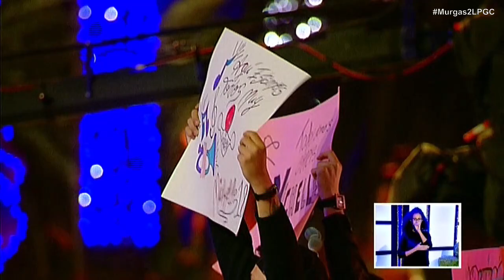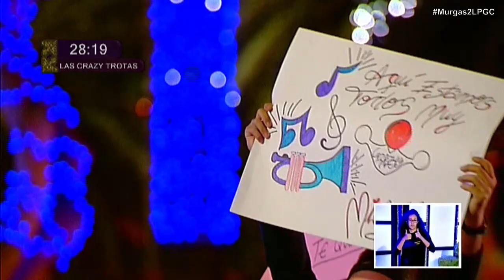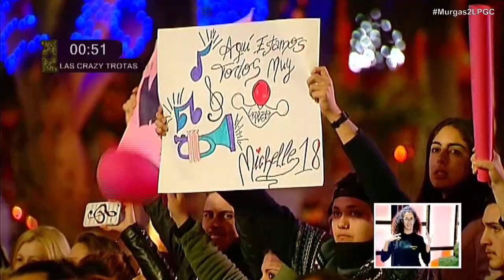Crazy Trotas | 2ª Fase de Murgas | Las Palmas GC 2018